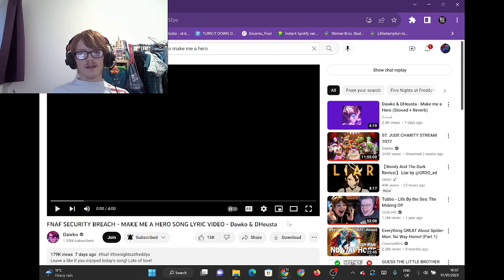Those high notes though!: Make Me A Hero Reaction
Hey! Today we're reacting to Make Me A Hero by Dawko and DHeusta. This song was so good and perfectly encapsulates the 80s feel of Five Nights at Freddy's Security Breach.

Anyways, that's it from me. I'll see you guys soon Bubyeeeeeeee!